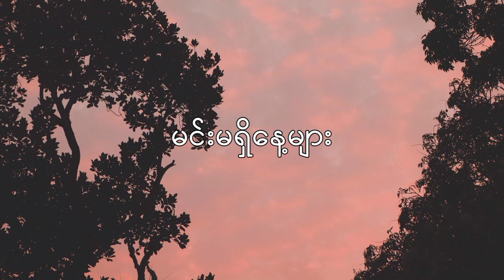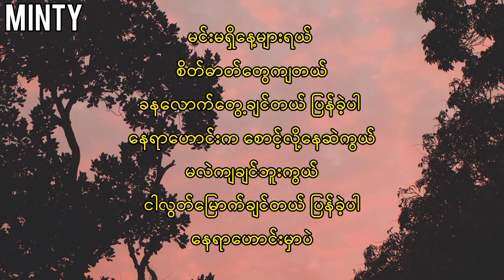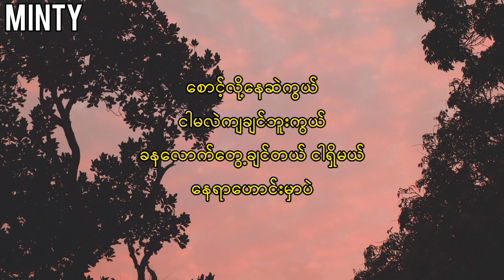မင်းမရှိနေ့များ - Big Bag (Lyrics Video)